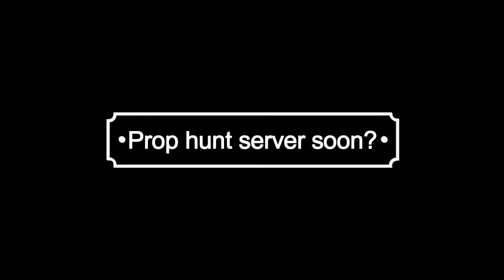May-June! Vlog Update What's Going On?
What on earth have I been up to?